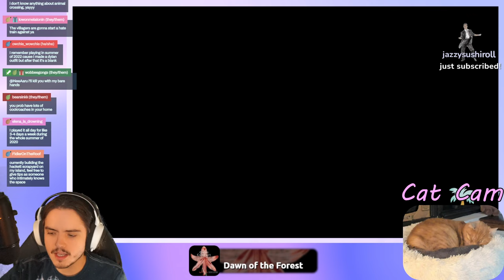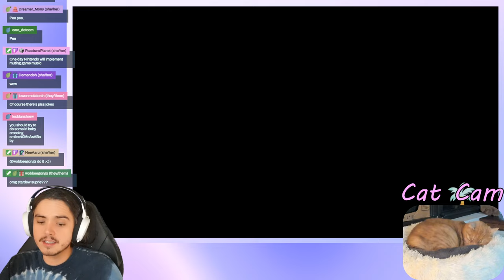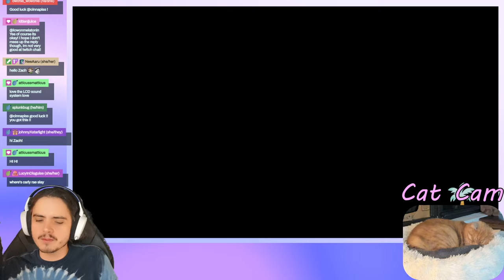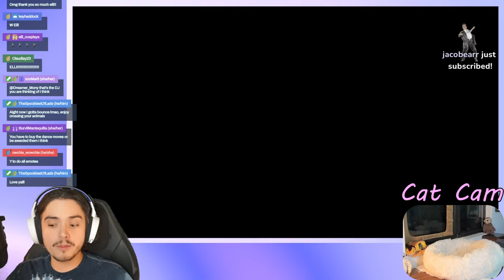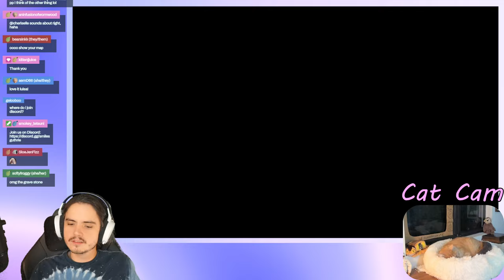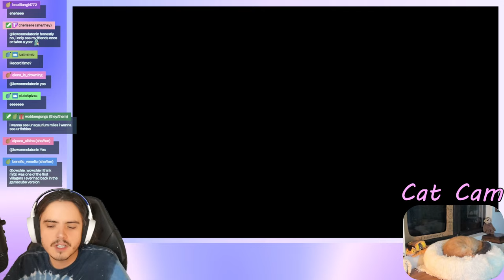Journey to the Abandoned Animal Crossing Island | Computer Time With Miles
Journey to the Abandoned Island. Special thanks to Pebblbrained for the thumbnail art. Original stream date: 16th January 2023

0:00 Stream Intro
8:24 Animal Crossing: New Horizons